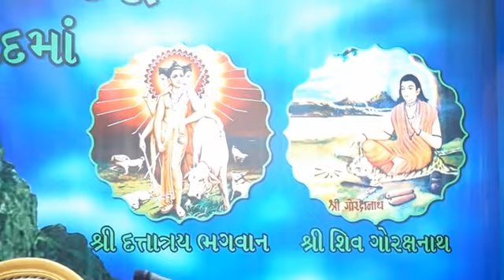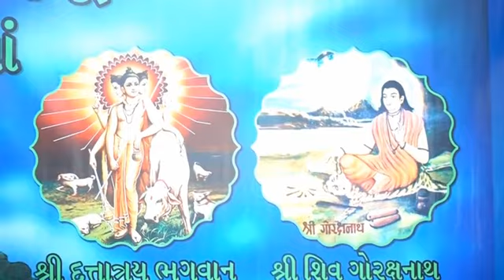Girnar ma Pujya Chhotedada ni Moj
Girnar Junagadh Pujya Chhotedada ni Moj